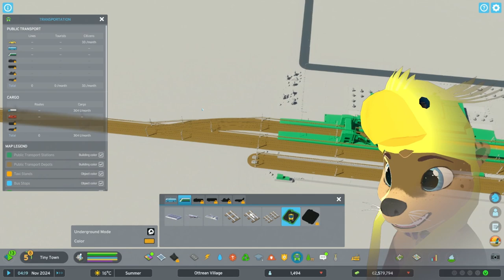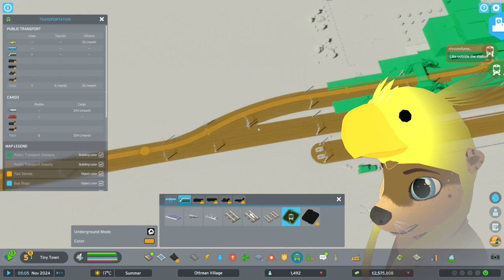Half Hyperfocused Half Hyperactive Citybuilding Ott | Cities Skylines II Part 3 | Twitch VOD 2024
If you've enjoyed this content.

▬▬ TWITCH STREAM ▬▬▬▬▬▬▬▬▬▬▬▬

Want to be showcased in the VOD's livestream chat?
Want to do knock me around on stream?
I'M STREAMING EVERY SINGLE DAY
All Year Around in 2024
● 9AM till 12PM EST

▬▬ ADDITIONAL LINKS ▬▬▬▬▬▬▬▬▬▬▬▬
REMEMBER WHEN TWITTER WAS TWITTER AND NOT X?